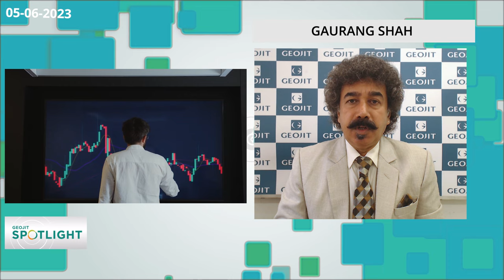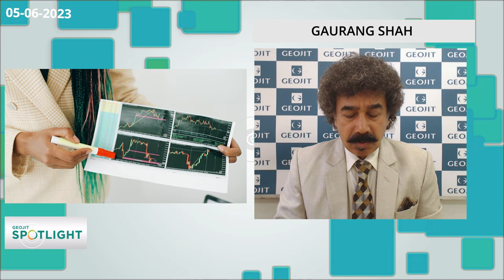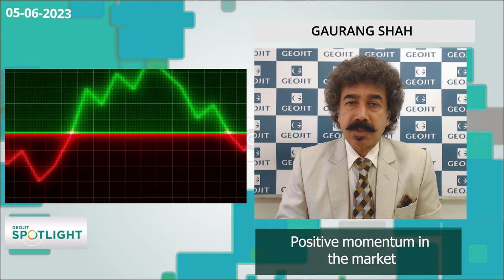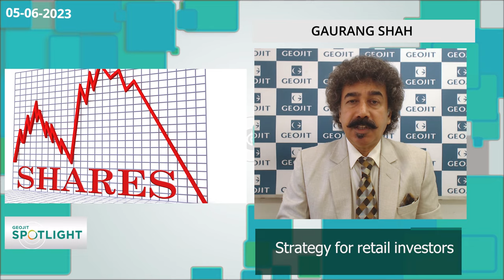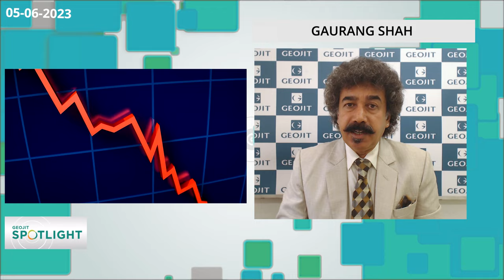What should retail investors do now? | Market Outlook| Investment Tips| Gaurang Shah | Geojit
Geojit’s Head Investment Strategist Gaurang Shah analyzes current market conditions in his weekly market outlook. He also shares his investment tips for investors and two stock recommendation for long-term investment.